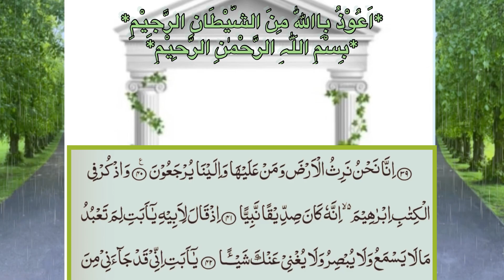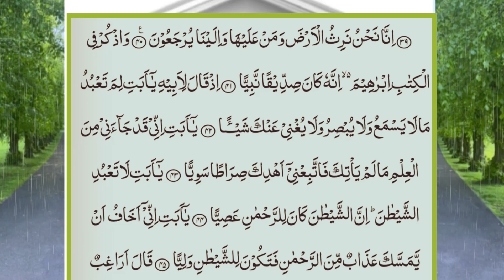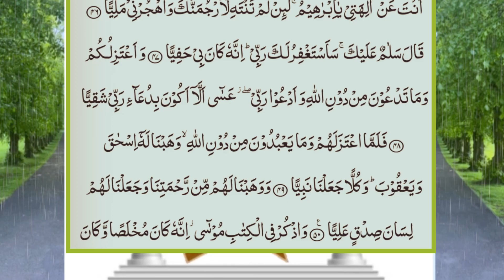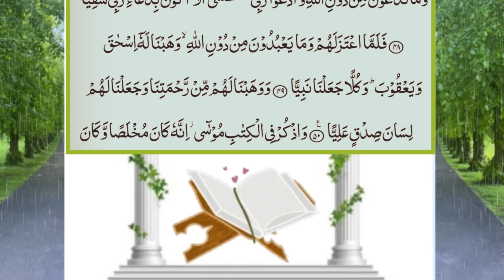Quran Recitation Full || Surah Maryam Verses 41-50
Noble Quran Recitation, Daily Quran Recitation Full | Surah Maryam Verses
41-50, Surah 19